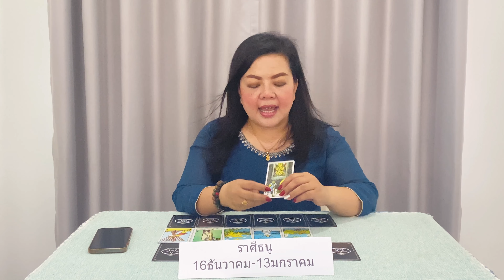ดูดวง ราศีธนู เดือน เมษายน 2566